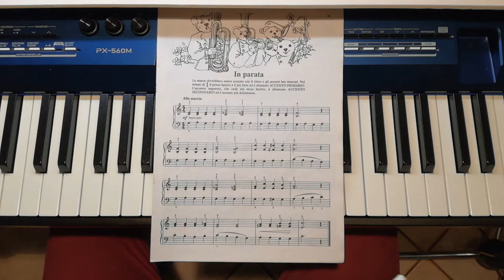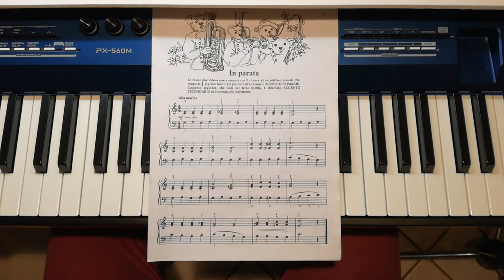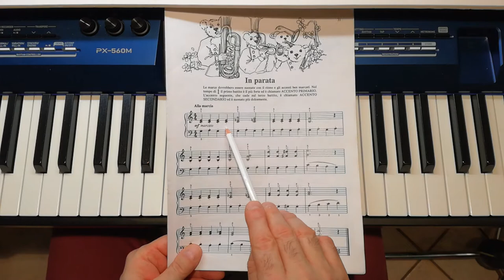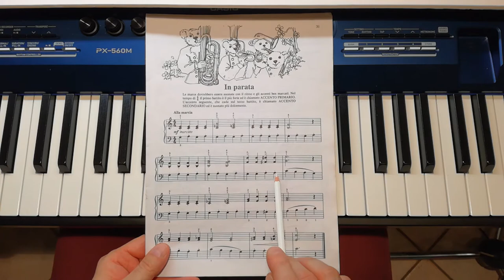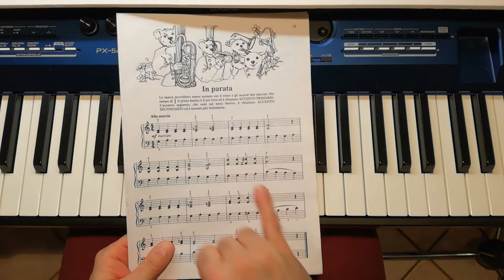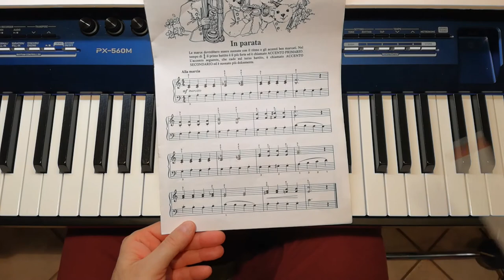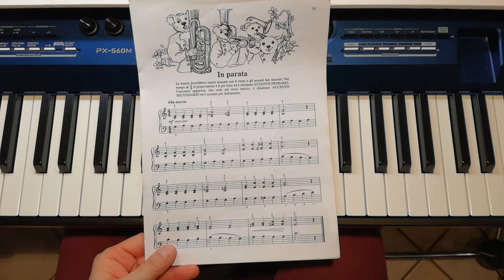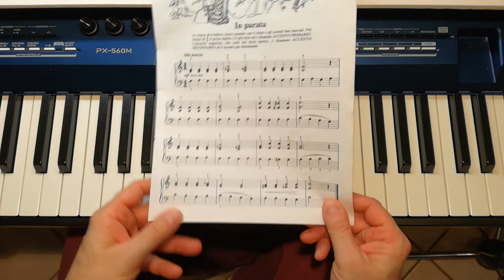Aaron 2° Volume - In Parata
Tutorial dedicato ad un brano tratto dal secondo fascicolo di Michael Aaron.